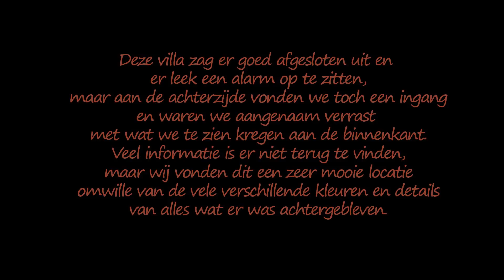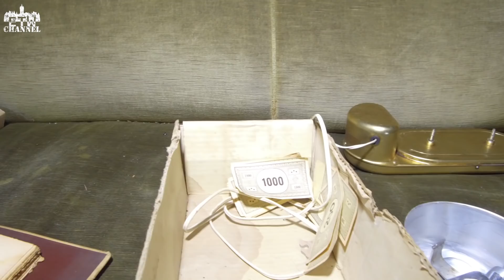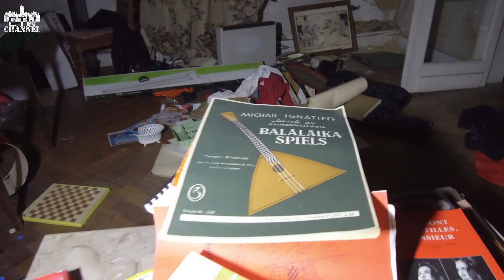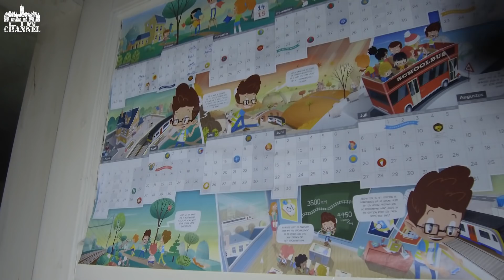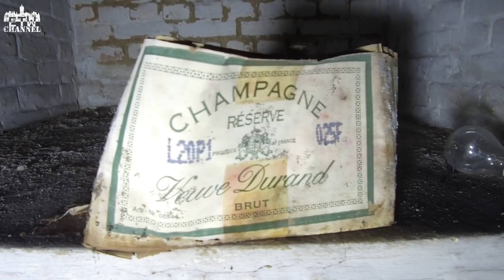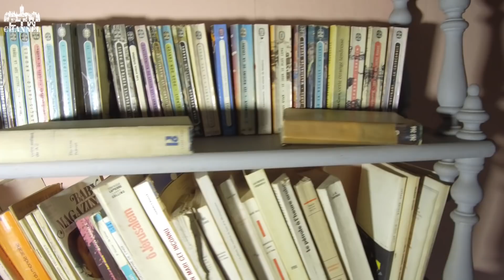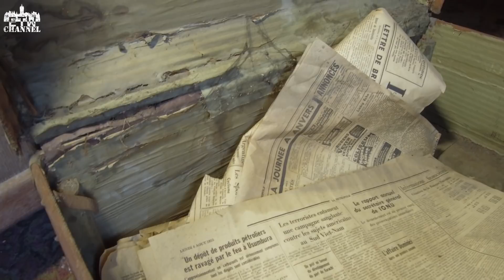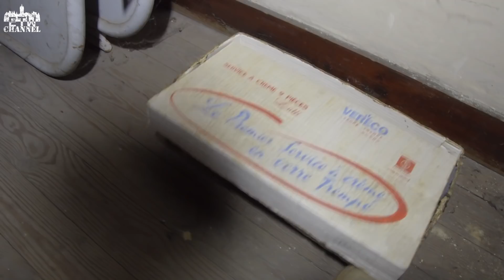Villa Sebastian - Verlaten villa vol met leuke spullen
! Subtitles available !
( ook Nederlandse ondertitels )
Bezocht op zaterdag 21 oktober 2018.

Nederlands:

Hoi kijkers, in deze aflevering bezoeken we een verlaten villa met hele mooie kamers. Geniet ervan!

English:

Hi viewers, in this episode we visit an abandoned villa with very nice rooms. Enjoy it!

Francais:

Bonjour les téléspectateurs, dans cet épisode, nous visitons une villa abandonnée avec de très belles chambres. Profitez-en!

Deutsch:

Hallo Zuschauer, in dieser Folge besuchen wir eine verlassene Villa mit sehr schönen Räumen. Genieße es!